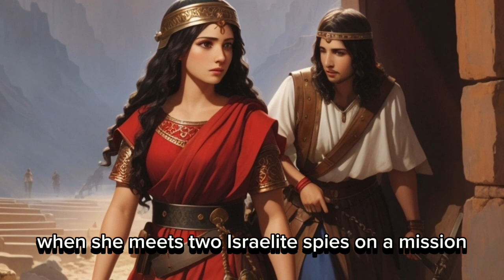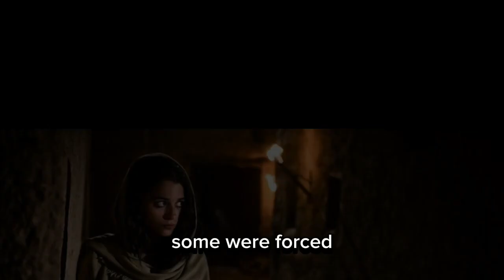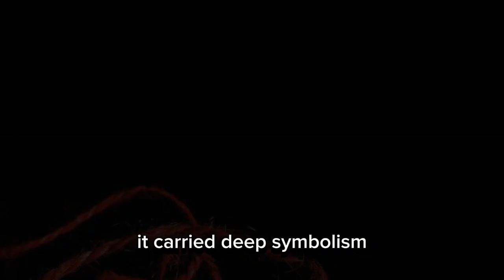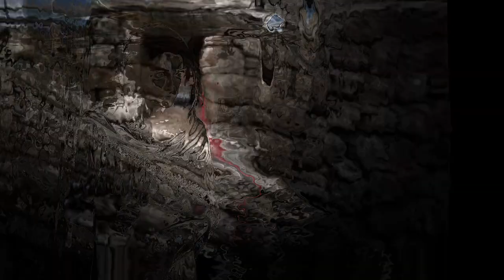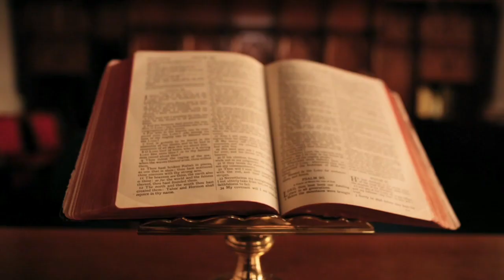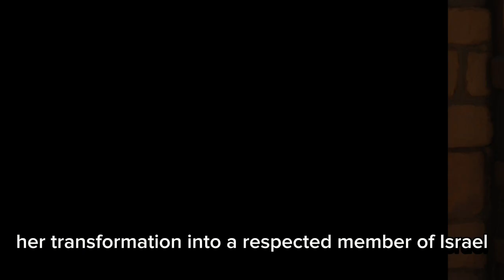Secret story of how Rahab, a popular prostitute joined the lineage of Jesus Christ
Rahab, living in the ancient city of Jericho, was known as a harlot, someone society looked down upon. But her life takes a jaw-dropping twist when she meets two Israelite spies on a mission. What she does next is nothing short of brave – she hides them, putting her life on the line.

What's even more remarkable is Rahab's unwavering faith in the God of Israel. She strikes a deal with the spies that not only saves her but also her family when Jericho falls.

But here's the kicker – Rahab doesn't stop there. She becomes a pivotal figure in Israel's history and even gets a spot in Jesus' family tree!

Stick around because we're going to dig deep into the lessons we can learn from Rahab's extraordinary journey.